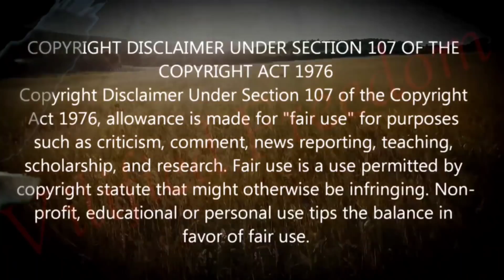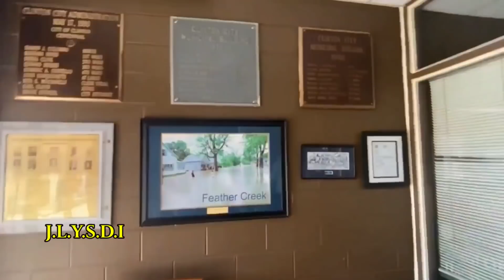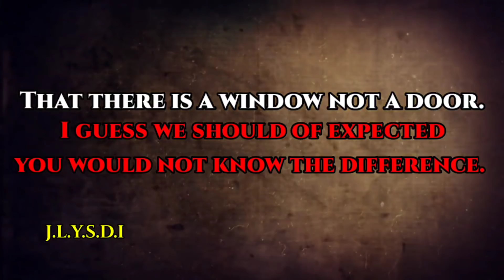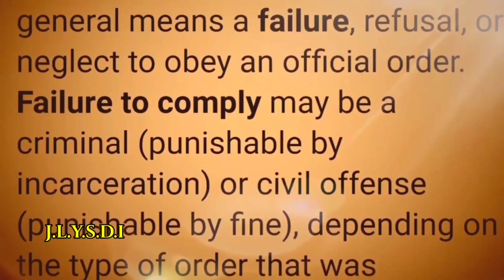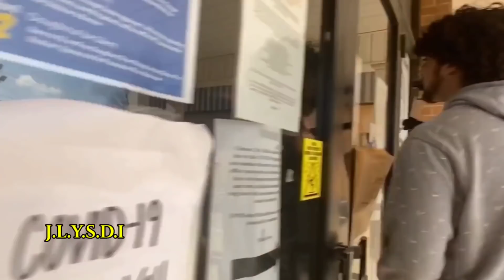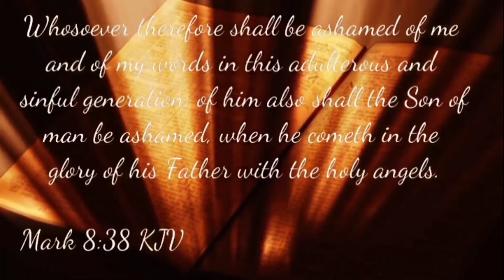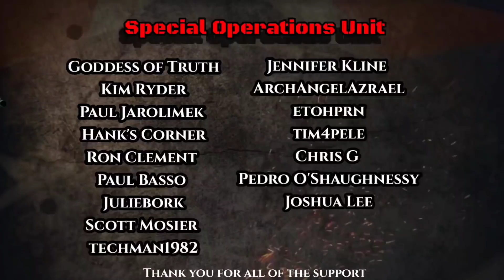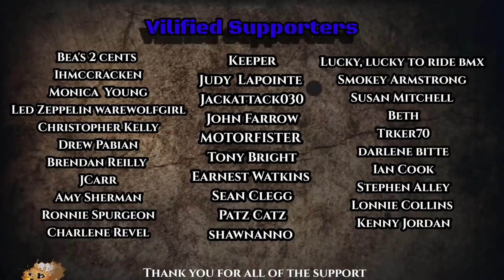1A Jackwagon #370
2.watching videos
3.leaving comments